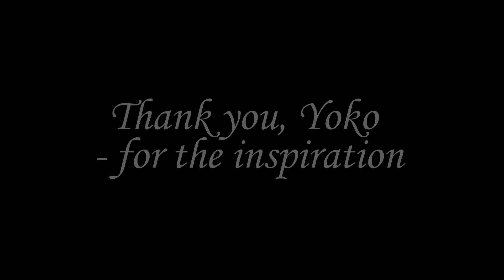Yoko Ono's Twitter -- In Real Life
Following Yoko Ono. These are just a few of the... errr... unique tweets Yoko Ono has posted. They are all real posts from her twitter account